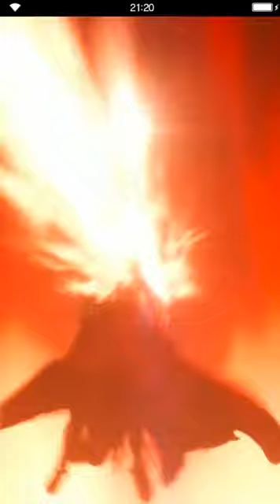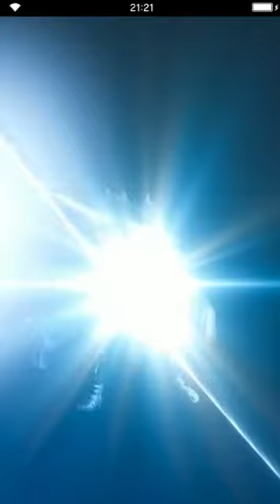Final Fantasy: Brave Exvius - A Prayer for Hess 01 King has spoken